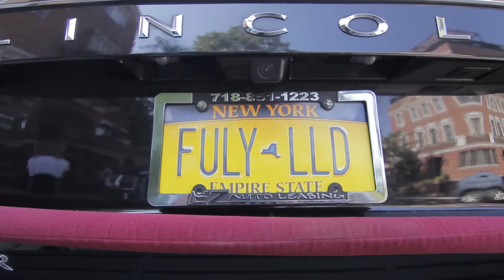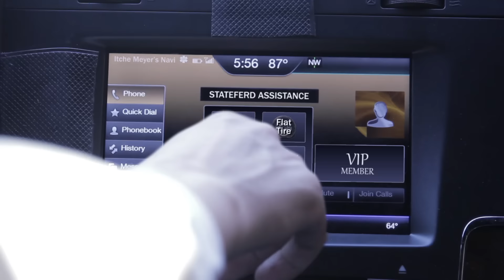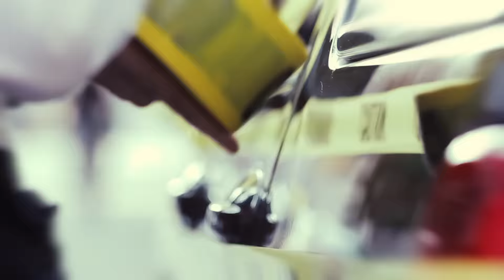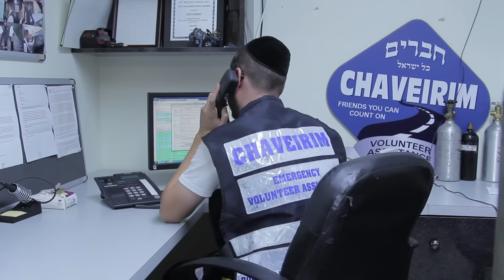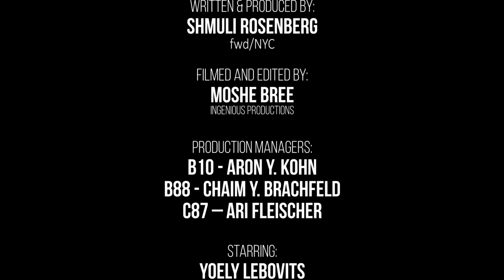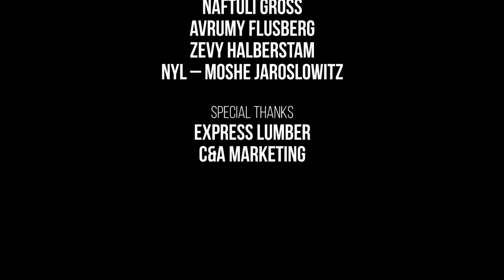"Fully Loaded" - Chaveirim of Brooklyn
Produced for Chaveirim of Brooklyn's Member Appreciation Dinner
Starring Yoeli Lebovits
Written and Produced by:
Shmuli Rosenberg  - fwd/NYC
Filmed and Edited by:
Moshe Bree - Ingenious Productions